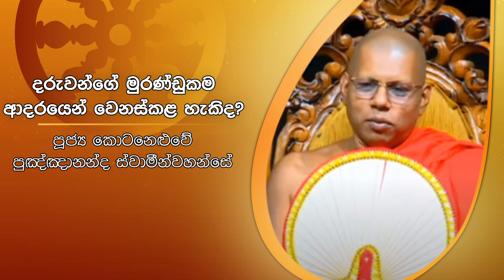දරුවන්ගේ මුරණ්ඩුකම ආදරයෙන් වෙනස්කළ හැකිද? | Sirasa Dhamma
සිරස FM ඔස්සේ විකාශය වූ සණරාමර සෙවණ වැඩසටහනෙන් උපුටාගත් දහම් සාකච්ඡාව - පූජ්‍ය කොටනෙළුවේ පුඤ්ඤානන්ද ස්වාමීන්වහස්සේගේ ගෞරවනීය වැඩමවීමෙන්..

Sirasa Dhamma -  " සිරස ධම්ම '' සිත නිවන තැන බණ අහන තැන